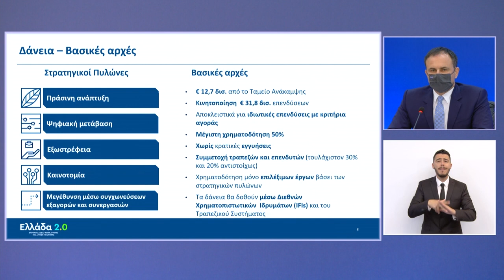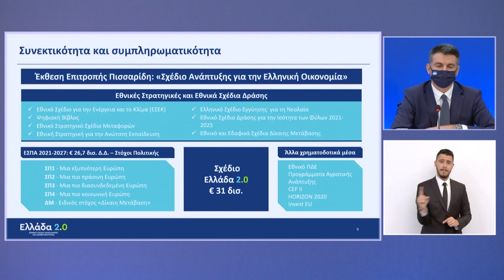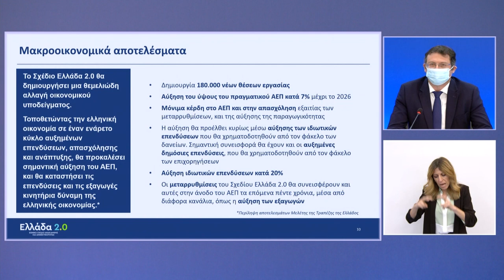Παρουσίαση του Εθνικού Σχεδίου Ανάκαμψης και Ανθεκτικότητας